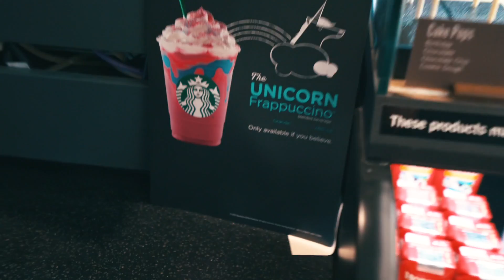STARBUCKS UNICORN DRINK WORTH THE HYPE??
We wanted to have a taste test and review the new Starbucks unicorn frappuccino and see if it is worth all the hype! Plus Penelope surprises us and starts walking during the live stream!!